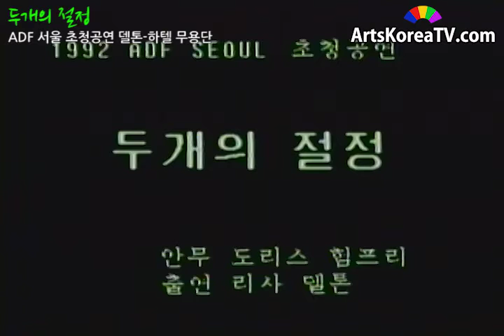두개의 절정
행사:ADF 서울 초청공연 델톤-하텔 무용단
일시:19920812
장소:문예회관대극장
출연:리사 델톤
안무:도리스 험프리